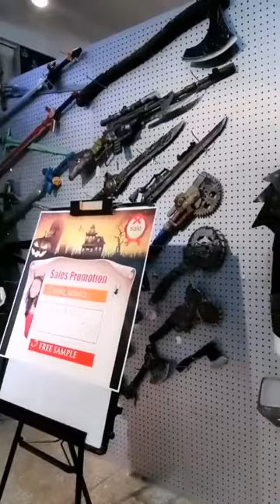Halloween dragon series product introduction mask wings clothes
Roleparty was founded in 2009, after 10 years effort, Now it is becoming a leading PARTY&FESTIVAL company in Zhejiang Province.
Our main products line is PARTY&FESTIVAL jewelry/accessories/costumes/decorations..., main markets in Europe and America , main customer team is supermarkets, chain stores, and trading companies ect.
The company owns professional teams in the area of creative design, purchasing and selling, customer service, etc.
To sever our customer better and provide more competitive products. we keep study and improve, successfully developed new product line of PU foam and Face Paint in 2015s.
With our joint efforts , Roleparty is becoming the leading Party and Festival things exporter in the world and distributor in china.
Principally, we take role of serving our suppliers and customers with more competitive price on the same quality, while better quality on the same price.

Our values: customer-oriented (advantage, service, timeliness, win-win)
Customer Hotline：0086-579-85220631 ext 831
Customer service hours：08:30-18:00（summer time） 08:30-17:30（Winter time）